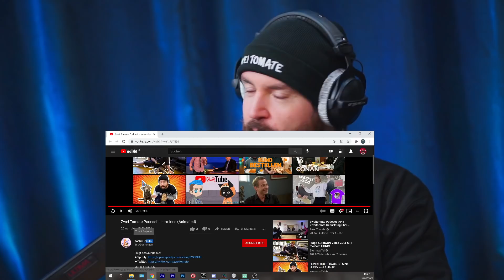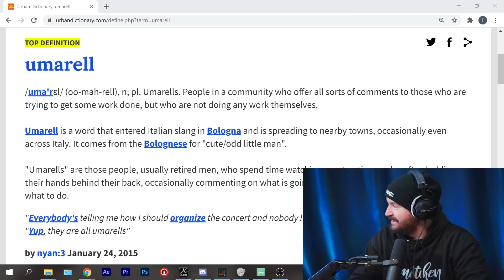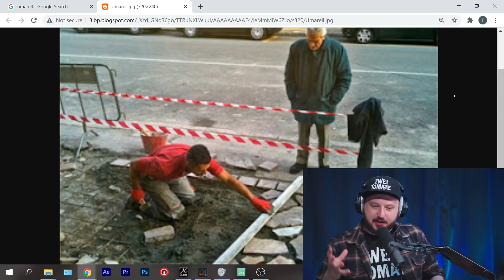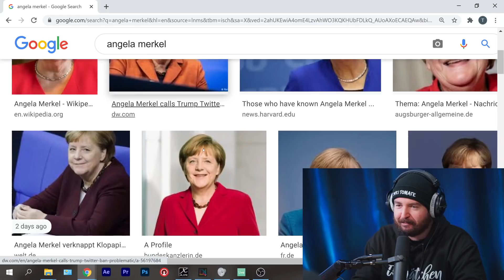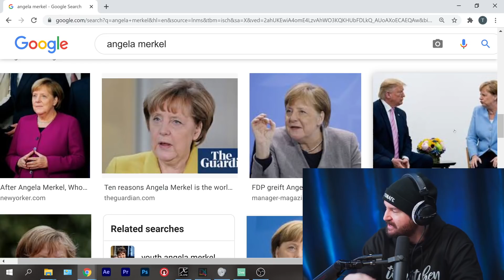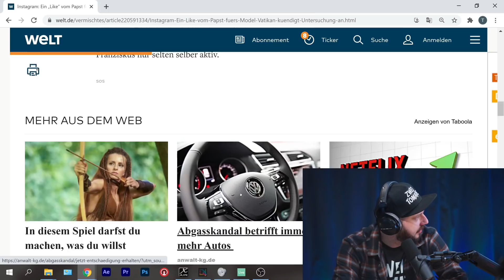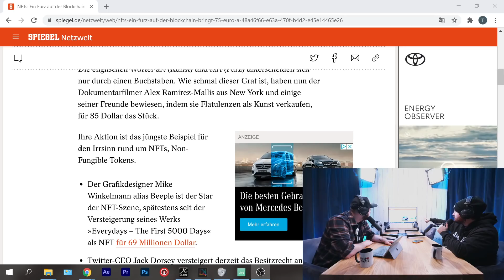#93 - Umarell | ZweiTomate Podcast